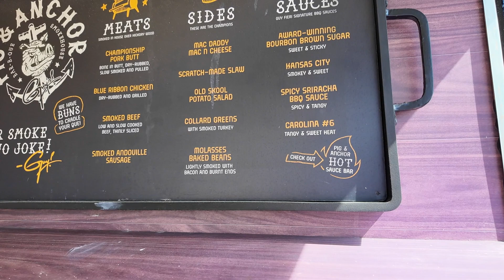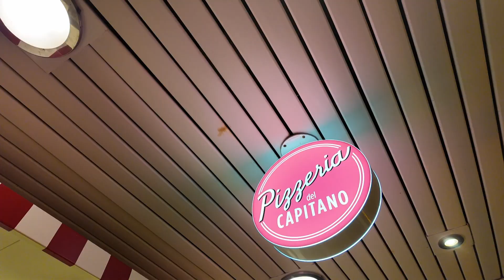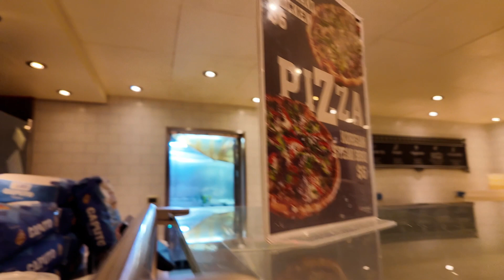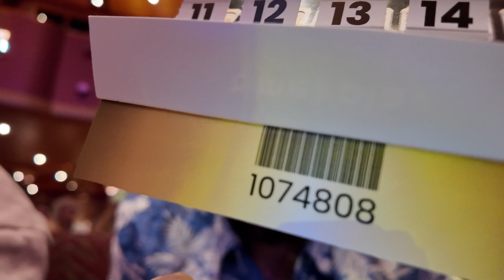We almost win big! | Carnival Magic | 2024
Spend a day with us at sea on Carnival Cruise Magic. Watch us play deal or no deal, eat some really good food and enjoy the ship.